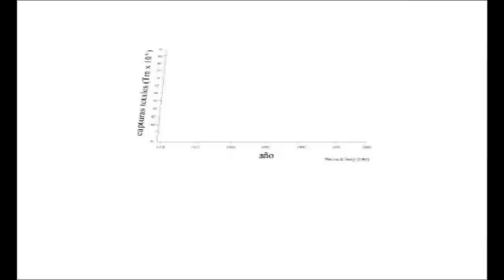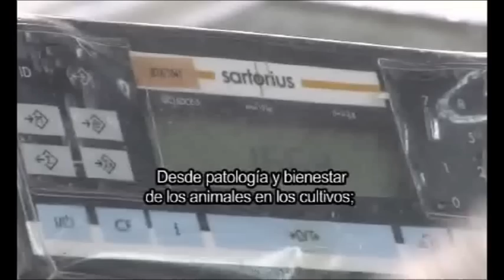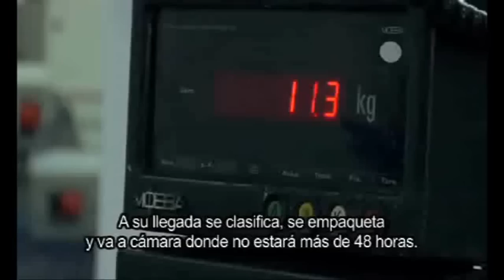Acuicultura Catalana 1ª parte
El siguiente vídeo, producido por la Red de Acuicultura de Cataluña, se presenta la acuicultura de esta Comunidad Autónoma. A través de diversas entrevistas presenta la realidad del sector. Igualmente hace un repaso a las principales especies producidas.